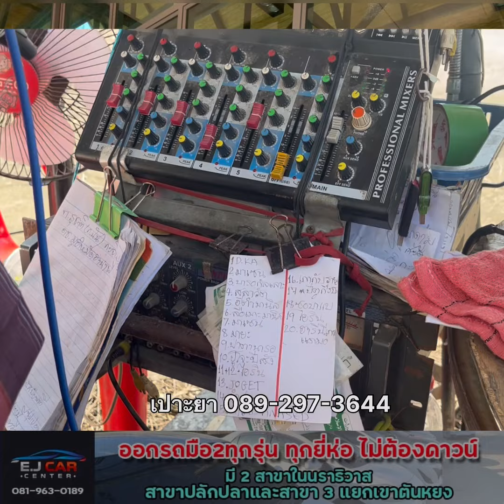โฆษกประจำงาน คือ พรสวรรค์เฉพาะคน:: Juru hebah tempat kenduri, kebulihan peri badi